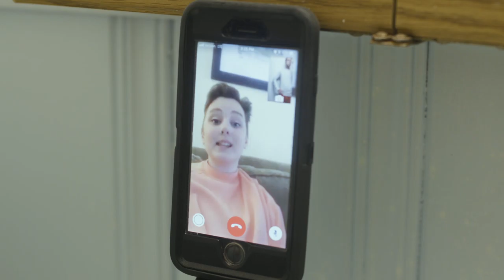Shea - Video Production Demo Reel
Includes clips for films that I was involved in the production of at the University of Rhode Island.